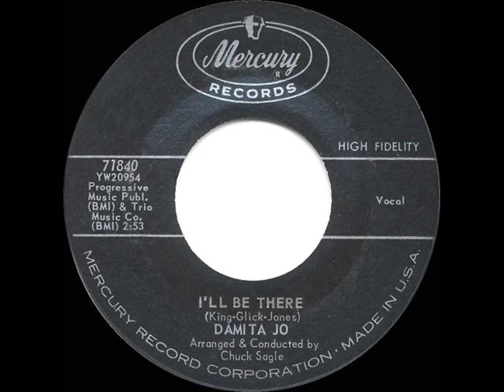1961 HITS ARCHIVE: I’ll Be There (answer to “Stand By Me”) - Damita Jo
I’ll Be There (King-Glick-Jones) by Damita Jo, orchestra conducted by Chuck Sagle

A #12 pop single for Damita, whose only other top-20 hit was also an “answer song” (see “I’ll Save The Last Dance For You” in this channel’s 1960 Hits Archive collection).